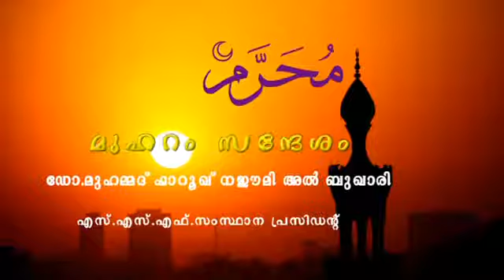MUHARRAM MESSAGE : DR. FAROOQ NAEEMI AL BUKHARI , SSF STATE PRESIDENT .